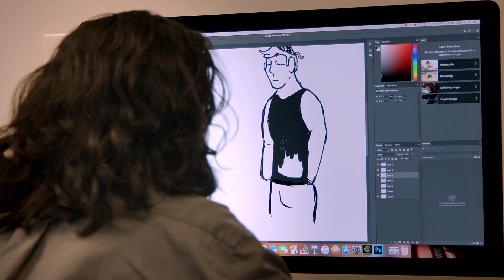CTE Information Technology Pathway Video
TurnYourDreamIntoACareer: High school students find their passion in the UtahCTE Information Technology Pathway. Watch them in action.